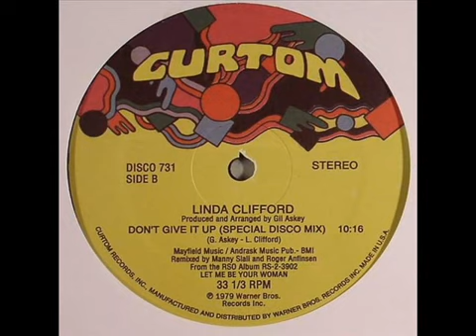Linda Clifford - Don'T Give It Up (1979)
Linda Clifford is an American R&B, disco and house music singer and actress, who scored hits from the 1970s to the 1980s, most notably "If My Friends Could See Me Now", "Bridge over Troubled Water", "Runaway Love" and "Red Light" Clifford is a former Miss New York State, and fronted a jazz music trio before switching to R&B. After winning her title, Clifford worked as an actress, playing minor roles in films such as The Boston Strangler with Tony Curtis and Henry Fonda, Coogan's Bluff with Clint Eastwood and Sweet Charity with Shirley MacLaine. Unsatisfied with her roles, Clifford decided to concentrate on her singing career, performing for a year in Miami-area night clubs with the Jericho Jazz Singers, before forming her own group Linda & The Trade Winds. In 1973, she was signed to Paramount Records and her first single, "(It's Gonna Be) A Long Long Winter", was a minor hit on the U.S. Billboard R&B chart in the winter of 1974. She moved to Curtis Mayfield's Curtom Records label in the mid 1970s. In 1977 she released her first album, Linda, and in 1978, her dance cover of "If My Friends Could See Me Now" was a hit in clubs and on the Billboard Hot 100. It was her first number one on Billboard dance chart. Her album of the same name became her most successful and included also "Runaway Love", a mid-tempo R&B track that proved to be one of her most recognizable tunes. In 1979 she released her disco version of "Bridge over Troubled Water" from the album Let Me Be Your Woman and the album, Here's My Love. In 1980 Linda released a duet album with Curtis Mayfield, The Right Combination, and recorded a song "Red Light" for the Fame soundtrack in 1980. It peaked at number one on the American dance chart. "Shoot Your Best Shot" (1980) and "Don't Come Crying to Me" (1982) were the third and fourth of her four number one dance hits in the USA. She released six albums while under contract on the Curtom label, all supervised by Curtis Mayfield, generally produced by Gil Askey (jazz trumpet player and musical director for many Motown acts) with many mixes by Jim Burgess or Jimmy Simpson, brother of Valerie Simpson from Ashford and Simpson. The sixth, I'm Yours, was produced by Isaac Hayes with the exception of "Red Light" (written by Pitchford and Gore). Curtom Records was distributed by Warner Bros. (1977–1978), by RSO (1979–1980) and by the end of 1980 by Capitol.